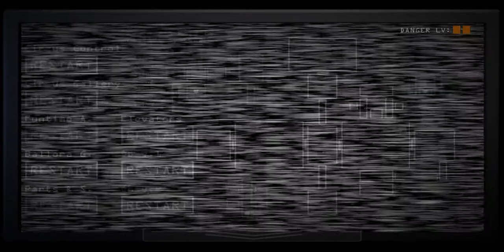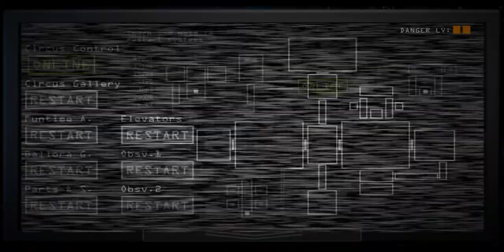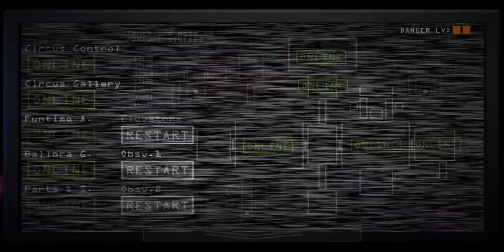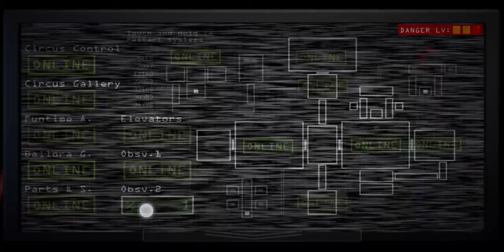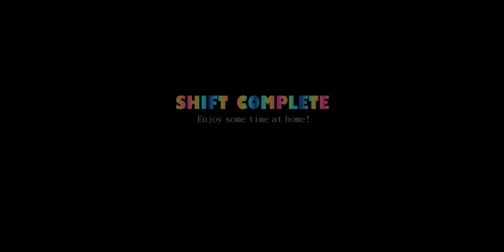FNAF SL NIGHT2 GUIDE